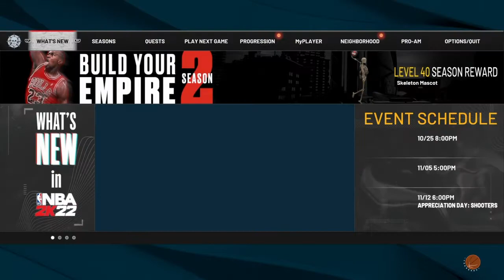NBA 2k22| Own The RECORD!!!| Long As They HATE We Doing Something Right! H-Town Kid!